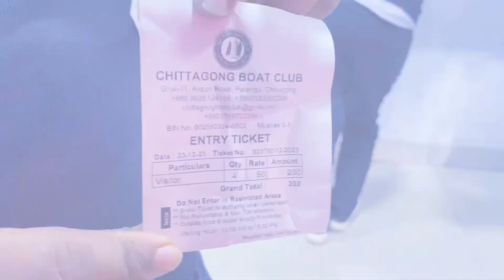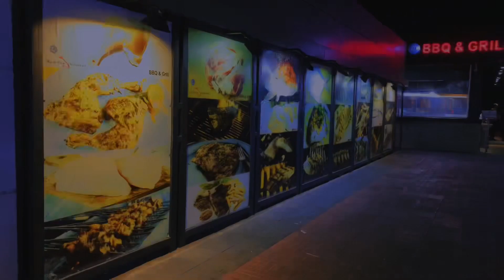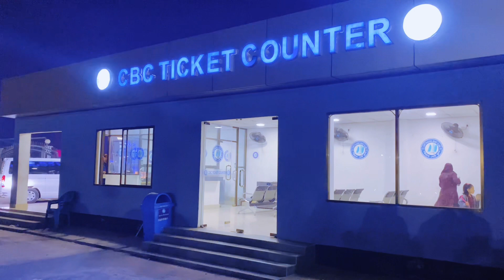চট্টগ্রামের লুকানো সৌন্দর্য আবিষ্কার করুন||The Royal Boat Club!